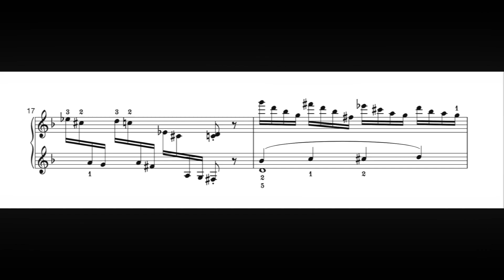Turn Off Your Phone! from Hi-Tech Etudes Vol 2 (piano book). By Dominic Irving. Sheet music/audio.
Turn Off Your Phone!  from Hi-Tech Etudes Volume Two (solo piano book) by Dominic Irving.

The pieces in the book vary in difficulty but are generally aimed at grades 5+. Useful tips have been written to help students achieve the best outcome and creativity and imagination can often be fully explored. Contents:

Totes Emosh
Hip Hop Hyperdrive
Virtual Tonality
Dead Battery Blues
TT Tango
The Beauty of the Silver Sky
The Crystal Lake at the Bottom of the Garden
Tickled by Cosmic Radiation
This is What the Future Sounds Like
Whispers From Another World
Original Mono Mix
This Cereal Tastes Funny
Jazzbots on the Loose
Confirm Your Humanity

Hi-Tech Etudes makes a great addition to lesson fun and for all ages.

Remember to check out Volume 1 also (which is aimed at grades 2-5).